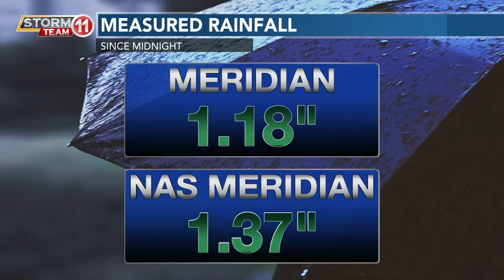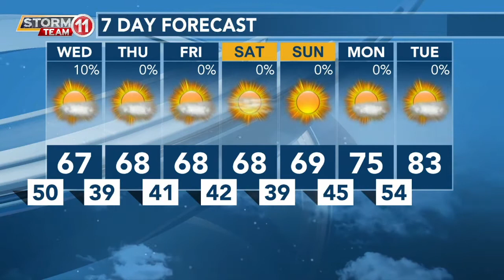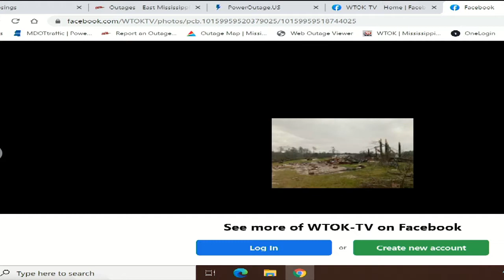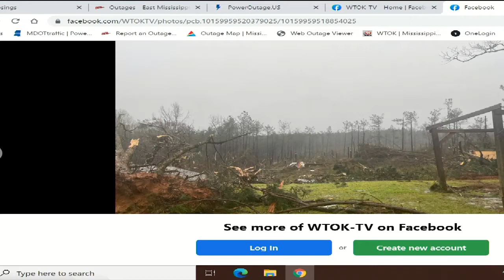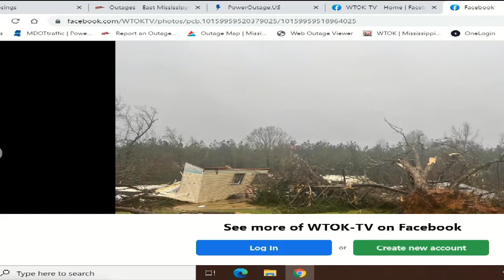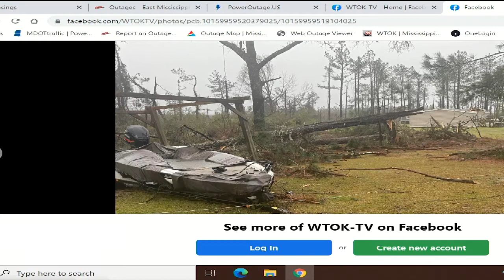WTOK Severe Weather Coverage March 22, 2022